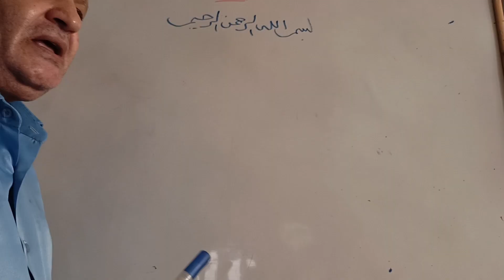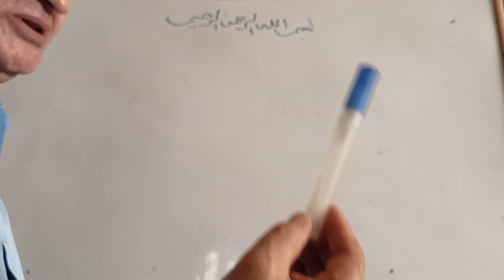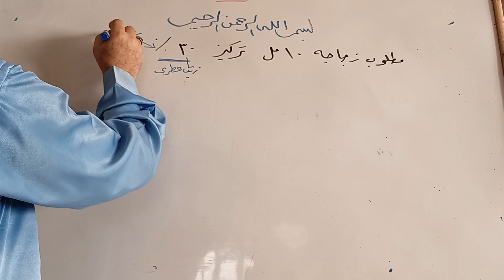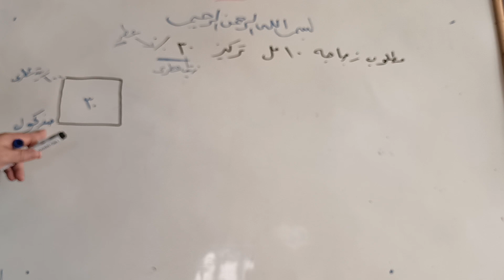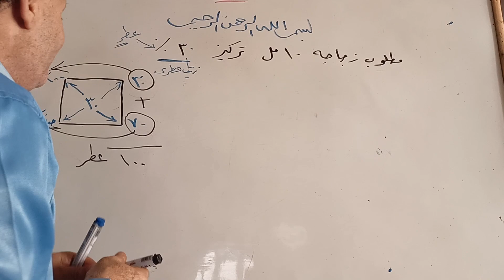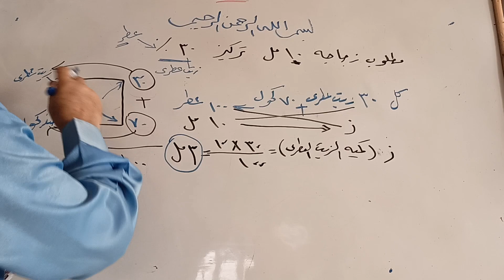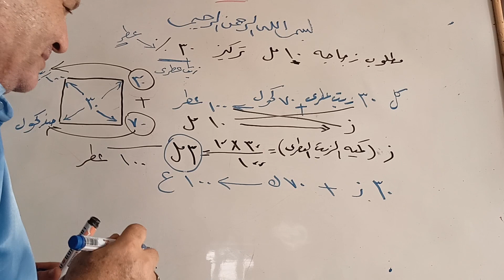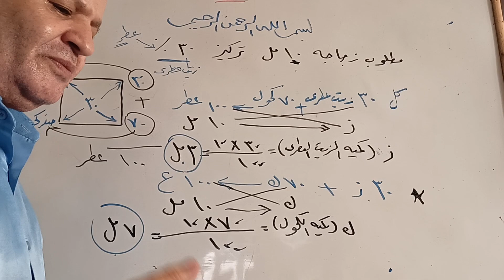مشروع تركيب عطور : حساب مكونات أصغر زجاجة برفان حجمها ١٠مل تركيز ٣٠ ٪ من زيت عطرى وكحول إلايثايل 🌹🪻👍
خطوات حساب كمية الزيت العطرى وكحول إلايثايل
لأصغر زجاجة برفان أو عطر الحجم ١٠ مل والتركيز ٣٠ ٪
دى أصغر عبوة ممكن تلاقيها فى السوق ولتكون مصنوعة من البلاستيك على شكل قلم وبتتعلق فى الجيب عادي
يتم حملها في المناسبات الاجتماعية السعيده والقصيرة وبداخلها عطرك المفضل
التركيز ٣٠ ٪
إذا
٣٠ زيت عطرى + ٧٠ كحول ⬅️ ١٠٠ عطر
كمية الزيت العطرى= ٣٠ × ١٠÷ ١٠٠ = ٣ مل
كمية الكحول  = ٧٠ × ١٠ ÷  ١٠٠ =  ٧ مل
تحياتى لكم جميعاً
فى رعاية الله وحفظه